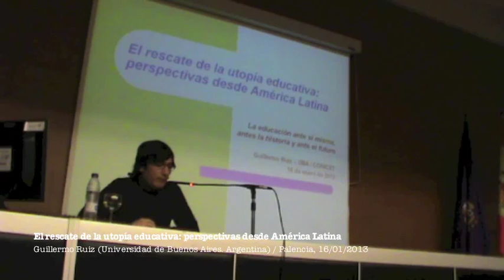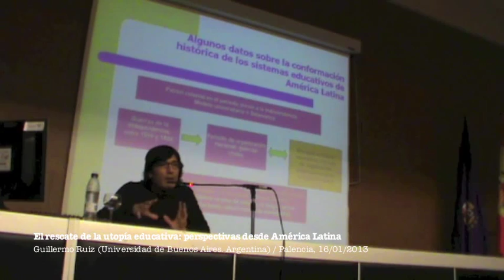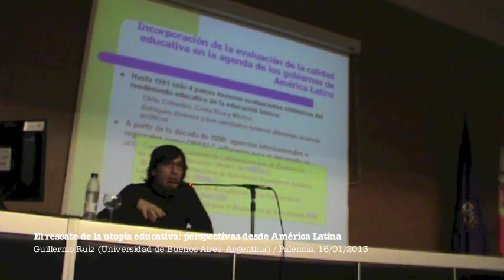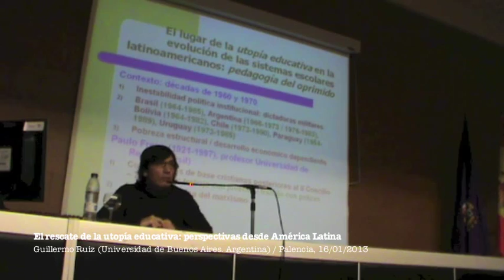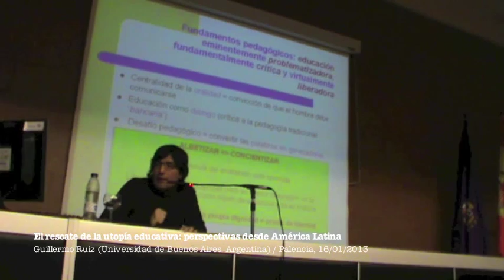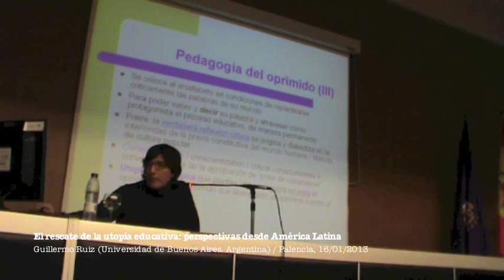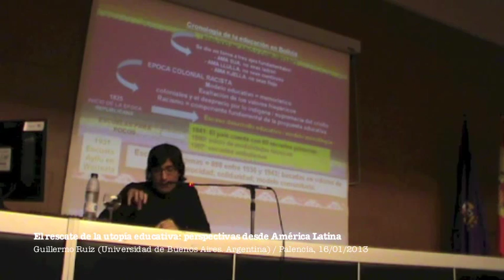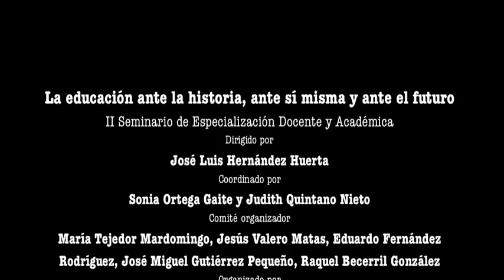El rescate de la utopía educativa: perspectivas desde América Latina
La situación educativa en América Latina ofrece grandes contrastes. Por un lado, la persistencia de desigualdades educativas dada la pobreza estructural, la desigualdad social, la exclusión por razones geográficas, de género, étnicas. Todo lo cual se explica por los modelos de desarrollo económico y su situación de dependencia en el marco de la división internacional de trabajo en el contexto de la globalización. Por otro lado, el aumento, en los últimos años, de algunos indicadores de cobertura de los sistemas educativos de la región, así como la mejora de otros relativos al rendimiento interno de la educación formal. Asimismo, los esfuerzos de algunos gobiernos se han reflejado en cambios normativos para la ejecución de reformas que ampliaron los rangos de estudios obligatorios, aunque dichos esfuerzos no siempre lograron alcanzar los objetivos fijados en las leyes educativas.
Estas acciones han dado lugar a ciclos de reformas educativas que permiten identificar diversos modelos de desarrollo educativo, no siempre congruentes dentro los países que los han ejecutado ni tampoco entre los diferentes países latinoamericanos. Así, en el marco de procesos de reforma estructural del Estado, durante los años noventa, se implementaron políticas de descentralización y desregulación que han afectado a la educación pública (particularmente a la universitaria) y se han introducido nuevos mecanismos de regulación a través de la evaluación de la calidad educativa. En la década pasada, se iniciaron nuevos procesos de reforma educativa en varios países que dieron lugar nuevas experiencias, algunas muy originales como el caso de Bolivia, fuertemente inspirada en la propuesta de Paulo Freire.
Y es que, pensar en América Latina y en el desarrollo de los movimientos de reforma de la educación nos permite ubicar allí a una de las propuestas pedagógicas más originales desarrolladas en el siglo pasado pero que mantiene vigencia, no sólo en la región, ya que posee una proyección internacional: la pedagogía del oprimido de Paulo Freire (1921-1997). Ésta es eminentemente problematizadora, fundamentalmente crítica, virtualmente liberadora: Coloca al educando como «hombre-mundo», como problema, y está exigiendo una permanente postura reflexiva, crítica, transformadora.
Pero, ¿qué fue lo que ha hecho tan contemporánea y universal a la filosofía política de la educación de Freire, ubicando a él y a algunos de los temas generativos, surgidos de su método, en el centro de los debates educativos de la pedagogía crítica en las últimas décadas?
Tales son las principales tesis sostenidas y cuestiones tratadas en la conferencia «El rescate de la utopía educativa: perspectivas desde América Latina», impartida el 16 de enero de 2013 por Guillermo Ruiz, profesor de la Universidad de Buenos Aires (Argentina), en el Salón de Actos de la EUE de Palencia (Universidad de Valladolid), enmarcada en el II Seminario de Especialización Docente y Académica (octubre de 2012-mayo de 2013), titulado La educación ante la historia, ante sí misma y ante el futuro, dirigido por José Luis Hernández Huerta, coordinado por Sonia Ortega Gaite y Judith Quintano Nieto y organizado por la Escuela Universitaria de Educación de Palencia - Universidad de Valladolid y Foro de Educación. Pensamiento, cultura y sociedad